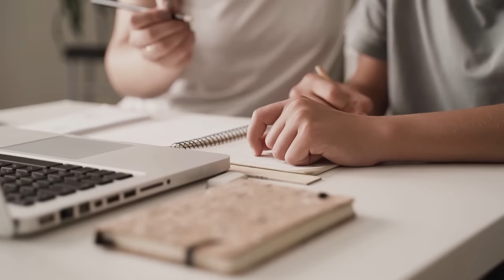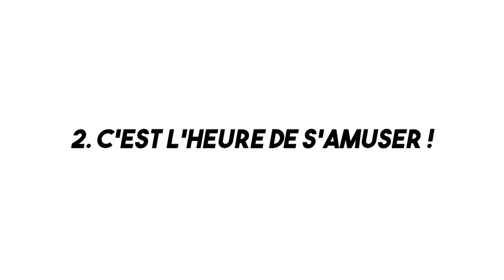Apprendre le DESSIN par soi-même, LES BASES ! ✍️ ("La voie de l'autodidacte" étape 1 et 2)